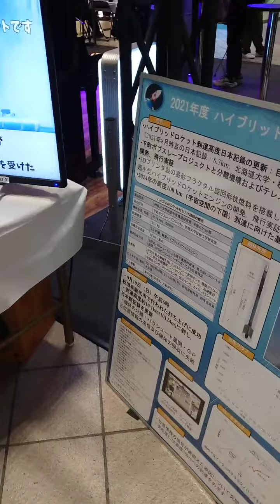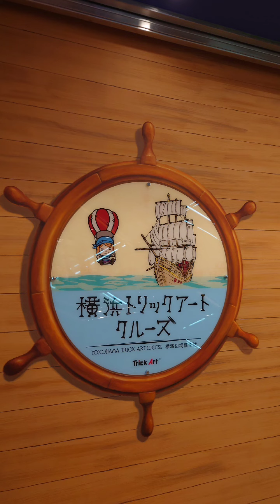（景）横浜の ランドマークを 歩こう Do